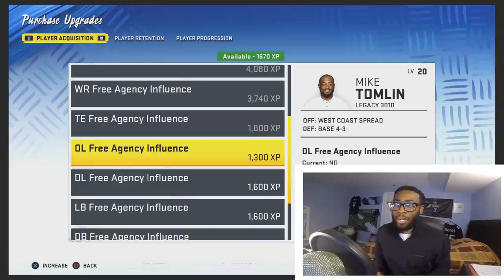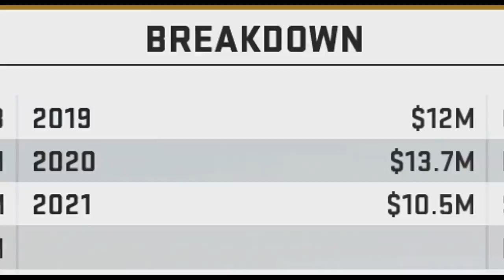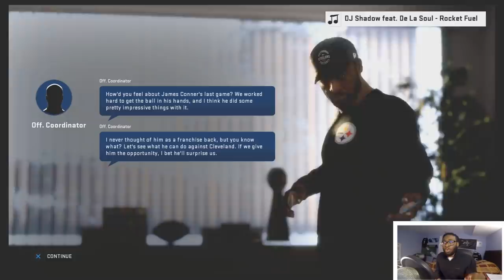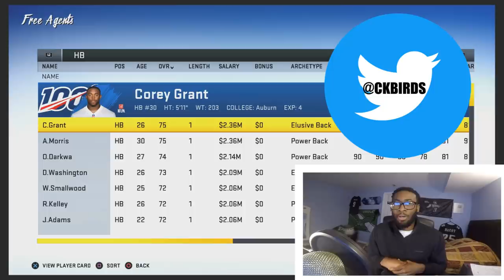JAMES CONNER WAS DOMINATING UNTIL THIS HAPPENED....Madden 20 Steelers Franchise Ep. 12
BUT you don't have to!